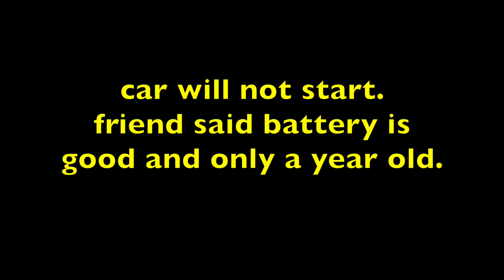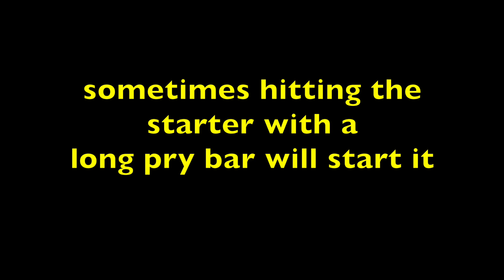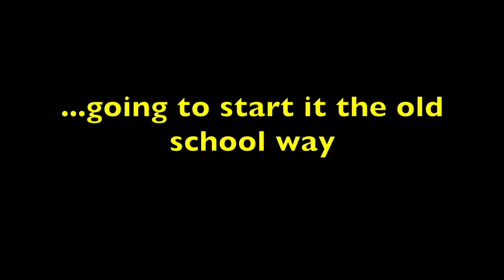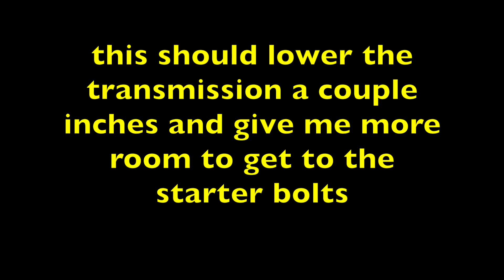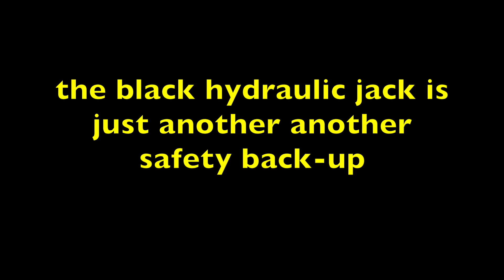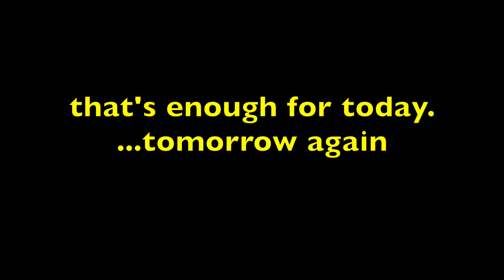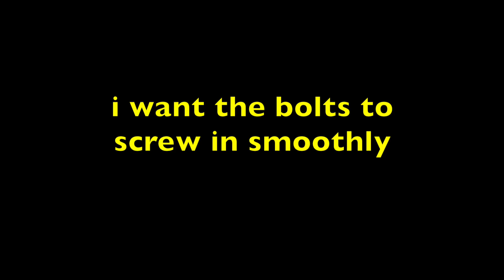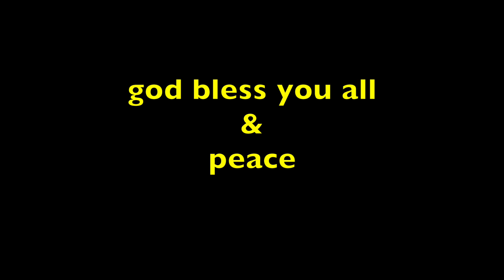You Don't Want To Do This STARTER Replacement BMW 325i √ Fix it Angel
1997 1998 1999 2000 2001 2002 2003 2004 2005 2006
BMW 325i Fourth generation E46

Replacing the starter on a 2001 BMW 325i.

Torx set female
Universal Joint Set
3/8 dr. wobble extension set
3/8" dr. flex head ratchet
1/4" dr. deep metric socket
1/4" dr. flex head ratchet
Hydraulic Jack
Jack stands
wheel chocks
air compressor

My Facebook page, Fix it Angel.

i accept BITCOIN 3FpDghxbWBTSvmdiDXivFdrrx4fCYurmFC

This channel shows how i fix and repair my family and friends cars. I show mostly import cars like Honda's and Toyota's. But I also show repairs on Domestic and European cars. All links in the description are affiliate links. if you would like to support this channel. purchase any of the product links. i get a little commission from each purchase. thank you